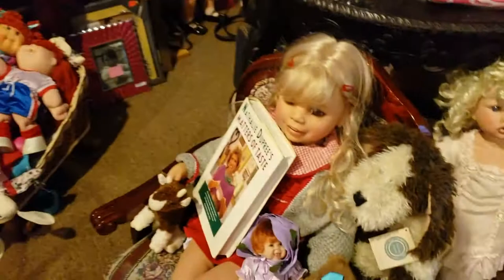Dolls and Stuff Social Circle Georgia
Dolls and Stuff is a store located in Social Circle, Georgia in the United States of America.